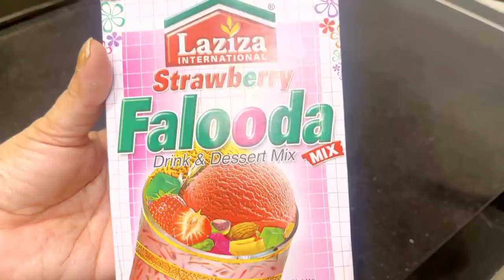Chand Mubarak|| chand raat or Eid 🌙 ki tiyarian || pinwheel pizza || chipotle crispy Burger